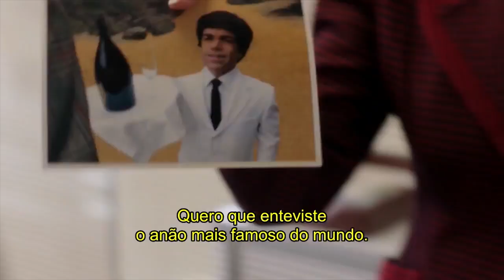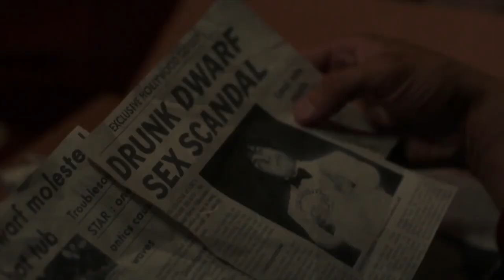MEU JANTAR COM HERVÉ Trailer com Jamie Dornan e Peter Dinklage - filme da HBO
Meu Jantar Com Hervé Trailer Oficial | HBO

Um filme de Sacha Gervasi
com Peter Dinklage, Jamie Dornan

A trama se passa durante uma louca noite em Hollywood, em que o jornalista em dificuldades, Danny Tate (Dorman), conhece Hervé Villechaize e o encontro acaba mudando a vida de ambos.

Gervasi possui uma ligação bem particular com o ator Villechaize, tendo entrevistado ele nos seus tempos como jornalista, pouco antes dos astro se suicidar em 1993, aos 50 anos. No bate papo que os dois tiveram, ele compartilhou histórias de sua vida e carreira.